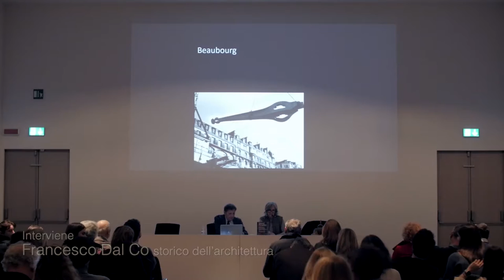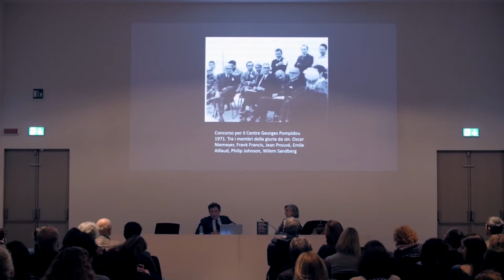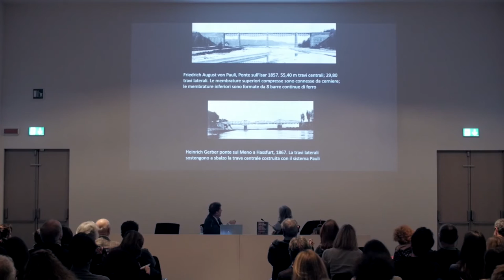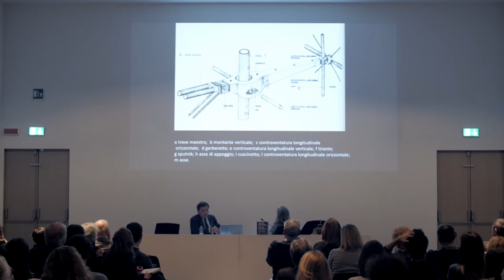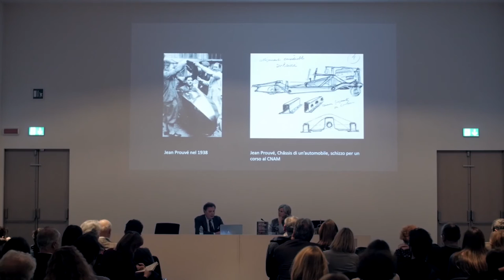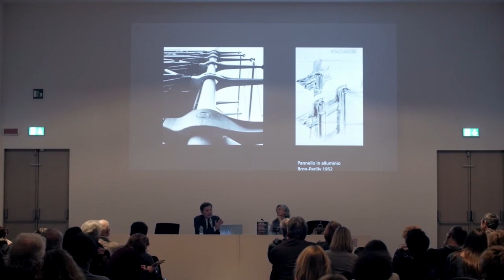Quarant’anni fa. Beaubourg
Il 31 gennaio 1977, si inaugurava a Parigi il Centre Georges Pompidou.
A quarant’anni dalla sua costruzione il MAXXI rende omaggio a questo edificio con una lezione tenuta dallo storico dell’architettura Francesco Dal Co partendo dalla concezione, la forma, nonché dalla tecnica costruttiva impiegata.

mercoledì 8 febbraio 2017, 17:30 - 19:00

Forty years ago. Beaubourg
The Centre Georges Pompidou was inaugurated in Paris on the 31st of January 1977.
40 years on from its construction, MAXXI is paying tribute to the building with a lecture by the architecture historian Francesco Dal Co, focusing on its conception, its form and the constructional technology employed.